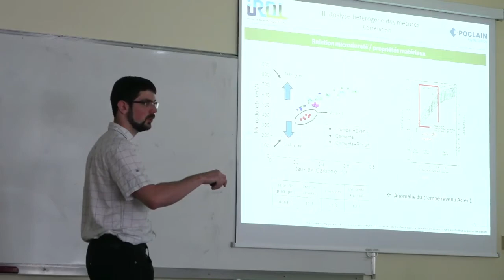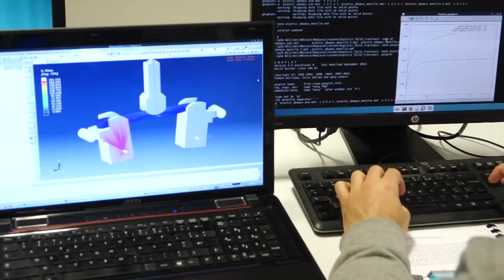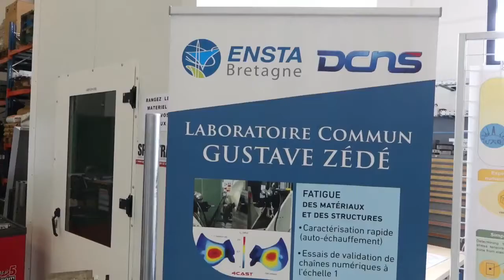IRDL - Présentation de l'IRDL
Le directeur Pierre-Yves Manach présente l'Institut de Recherche Dupuy de Lôme.

Fruit de la fusion des laboratoires LBMS et LIMAT-B, l'IRDL a pour ambition de répondre aux défis scientifiques et technologiques actuels et futurs liés à l'ingénierie des matériaux, de la mécanique et des systèmes.